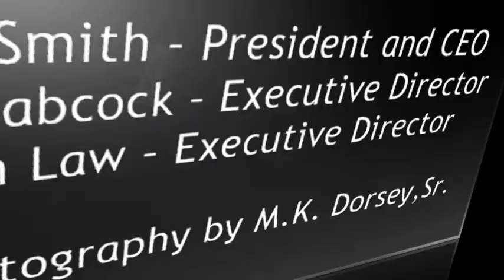Los Angeles Mission UTI College Graduation June 9, 2011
CELEBRATING CHANGED LIVES!
The Los Angeles Mission's Urban Training Institute is designated to facilitate holistic restoration of men and women whose lives have been devastated by the disintegrative aspects of homelessmess and/ or substance abuse. It serves the total person: spirit, soul and body and addressess all issues from a relational rehabilitation approach.